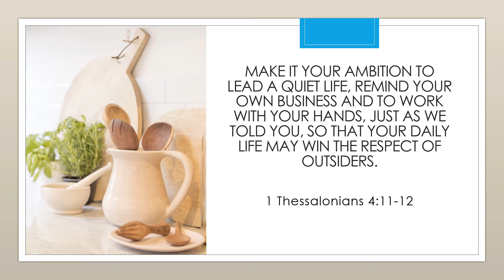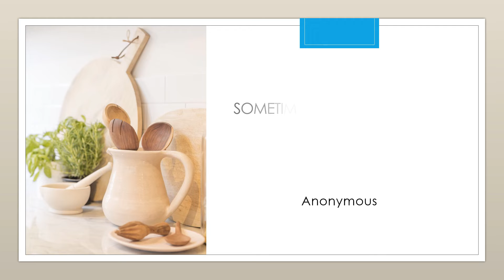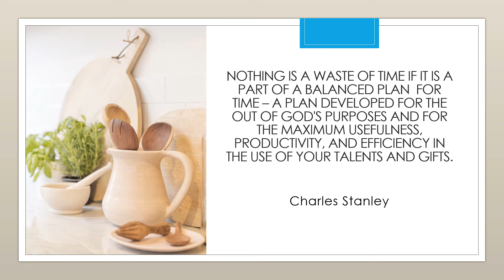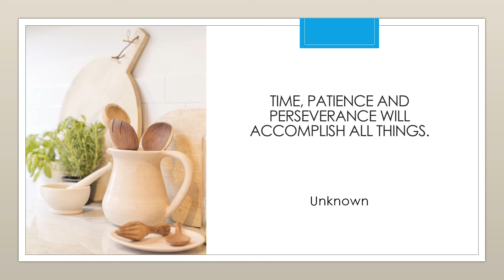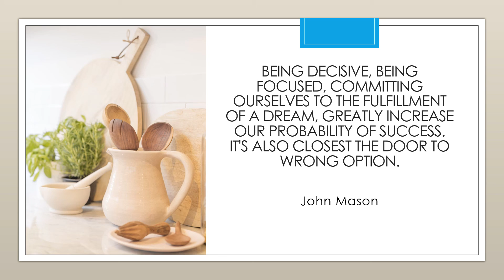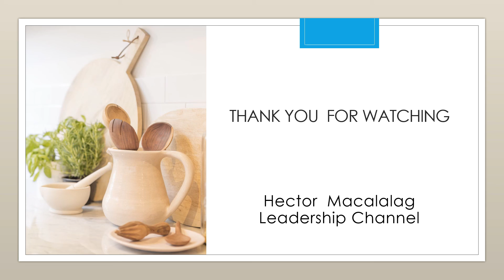INSPIRATIONAL THOUGHTS ABOUT SUCCESS ( EPISODE 19)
What is success? There are many definitions, but there's one thing all the greats agree on: Success only comes by persevering despite failure.

Here are 50 quotes to inspire you to succeed in the face of failures, setbacks, and barriers.

1. "Success is not final; failure is not fatal: It is the courage to continue that counts."

2. "It is better to fail in originality than to succeed in imitation."

-- Herman Melville

3. "The road to success and the road to failure are almost exactly the same."

-- Colin R. Davis

4. "Success usually comes to those who are too busy to be looking for it."

5. "Opportunities don't happen. You create them."

-- Chris Grosser

6. "Don't be afraid to give up the good to go for the great."

7. "I find that the harder I work, the more luck I seem to have."

-- Thomas Jefferson

8. "There are two types of people who will tell you that you cannot make a difference in this world: those who are afraid to try and those who are afraid you will succeed."

-- Ray Goforth

9. "Successful people do what unsuccessful people are not willing to do. Don't wish it were easier; wish you were better."